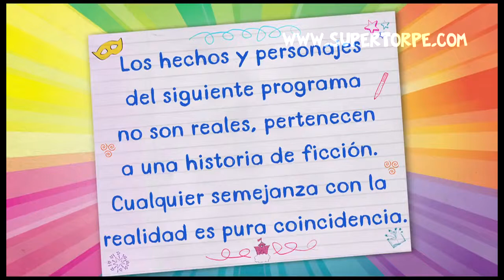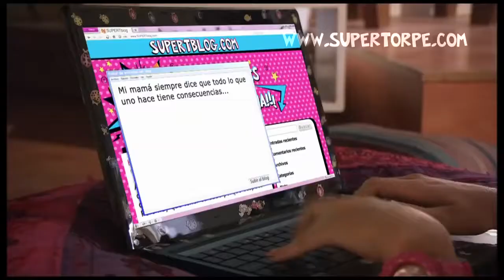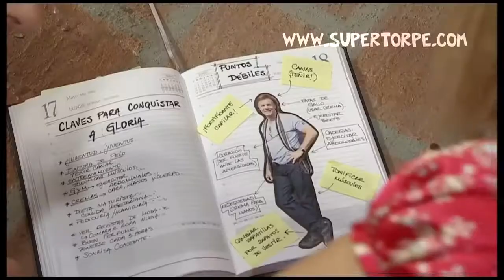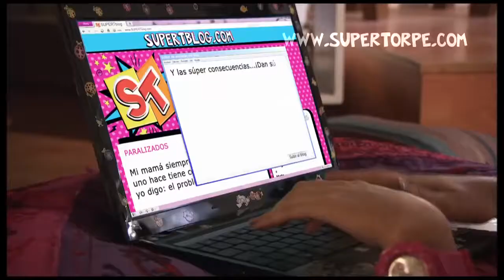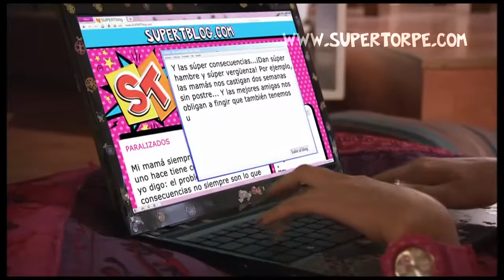Capitulo 12: ¡Congelados! - Super Torpe - Primera Temporada